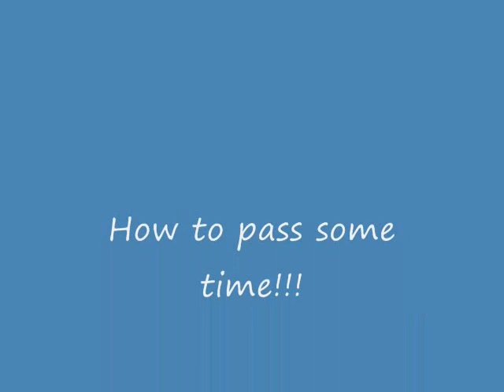Activities to pass some time!!!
These are a few things that I have done in the past to pass some time since I was without a friend.